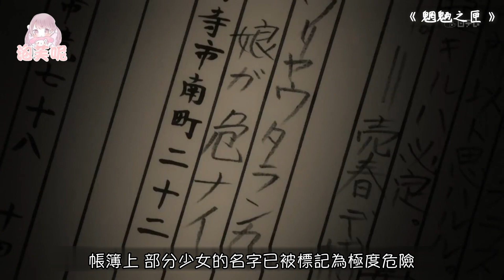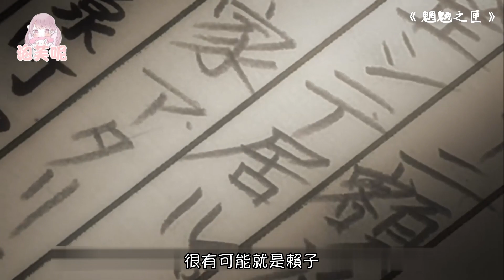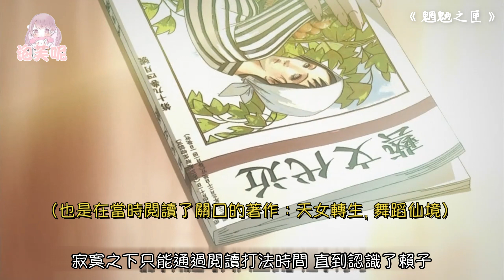震驚! 父親瞞著病重的老婆，睡女兒還有了“妹妹”！極致毀三觀恐怖推理文學動畫《魍魎之匣》下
簡介：初中生楠本賴子性格陰暗，沒什麼朋友。一天，班上才色兼備的美少女的柚木加菜子突然對她說道「我們是對方的轉世」。因為加菜子常說些不可思議的事情，並且經常讀很難的文學雜誌，賴子一時不知如何是好，不過內心孤獨的二人逐漸變得親密起來。二人約定乘坐最後一班列車去看湖，可是加菜子卻在中央本線武藏小金井站的站臺被人推下，並被列車碾過。
那輛列車正好乘坐著在下班路上的刑警木場修太郎。修太郎將加菜子送到醫院，在那裏他看到了加菜子的姐姐陽子。陽子和他暗戀的女優美波絹子長得一模一樣。
受傷瀕死的加菜子被送到謎之研究所，並且受到集中治療。